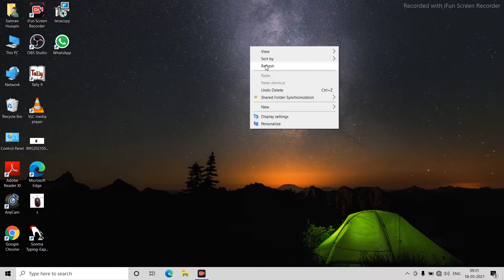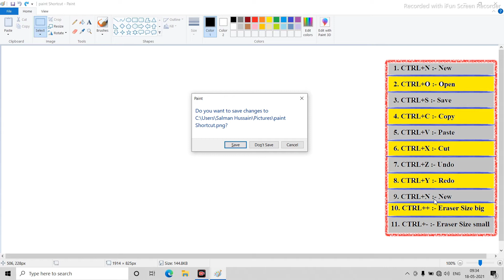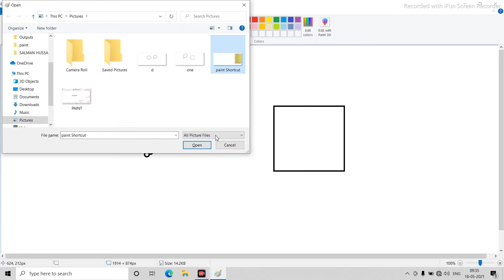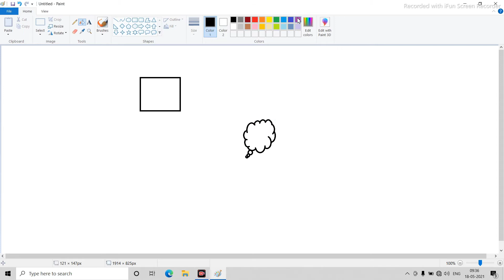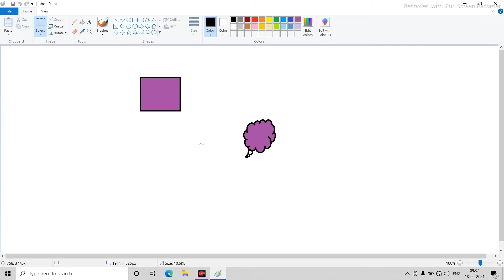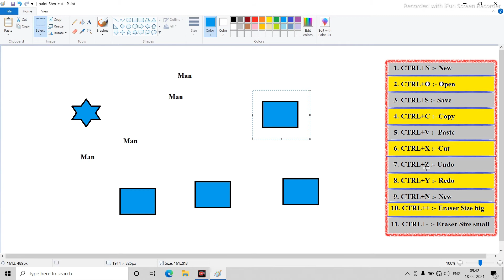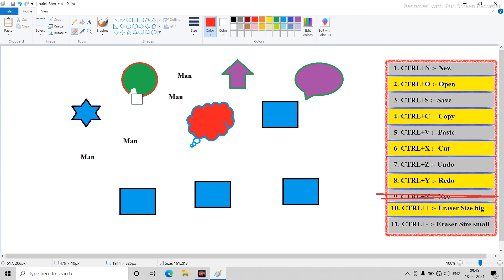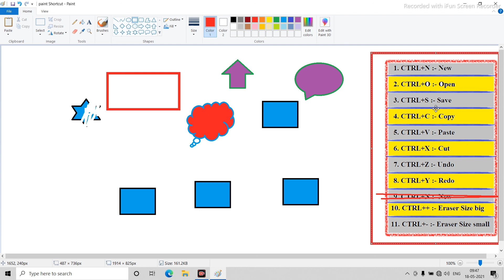How to use most important shortcut keys in Ms Paint in COMPUTER S. Hussain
Shortcut Kaise Use Karte Hai Ms Paint Me Is video Ke Madhyam Se Yahi Batya Gya Hai
agr Apko Koi Samsya Hai To Aap Comment Kar Sakte Hai